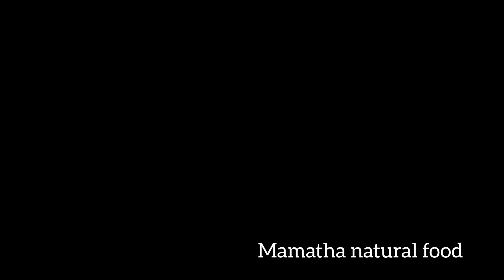చూస్తే చికెన్ లాగా అనిపించే ఆలు 65#super & yummy 😋😋😋Mamatha natural food #